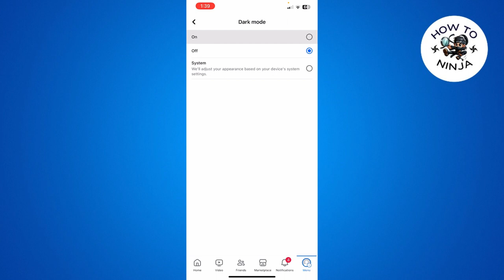How to Set DARK MODE on Facebook (Simple Guide)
How to Set DARK MODE on Facebook: A Step-by-Step Tutorial

In this video, I will show you how to set dark mode on Facebook using your desktop or mobile device. You will learn how to enable or disable dark mode, how to customize your dark mode settings, and how to switch between light and dark mode easily. Whether you want to reduce eye strain, save battery life, or just change the look of your Facebook app, this video will help you enjoy the benefits of dark mode on Facebook.

00:00 Intro
00:10 How to Set Dark Mode on Facebook